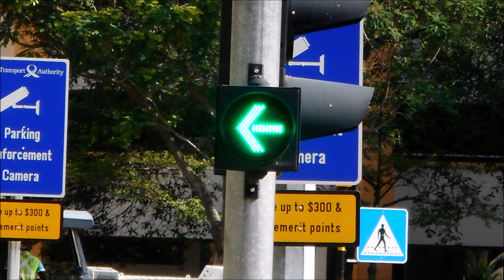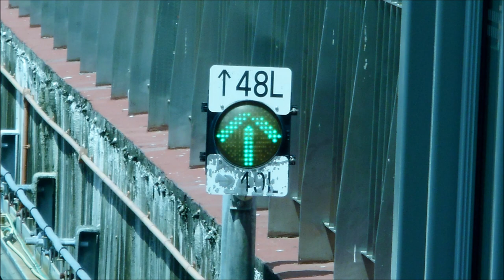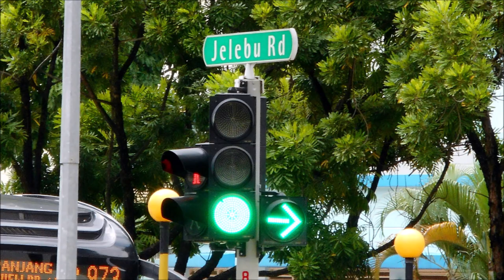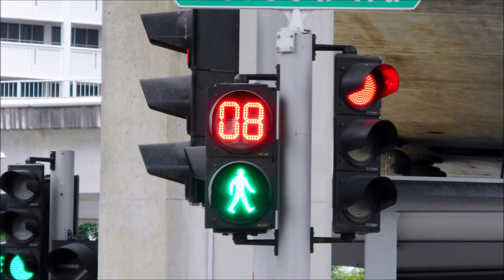The Best of SG TLs (Ft. PCBs, JM & TT Volvo B9TL WG 2 LECIP/Hanover EDS) in January 2020 Part 3